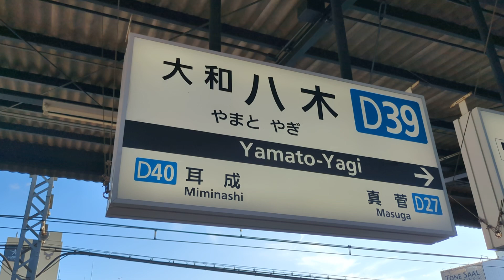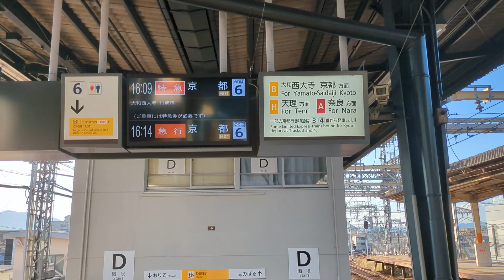2024/10/12 大和八木駅発着電車集（近鉄特急伊勢志摩ライナー、近鉄8600系、近鉄2610系、近鉄特急ビスタカー京都行）